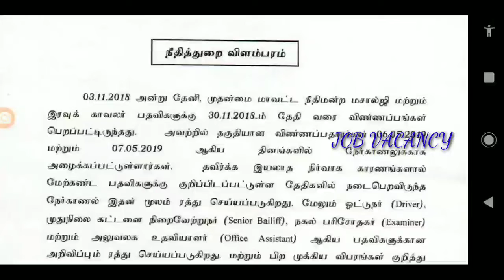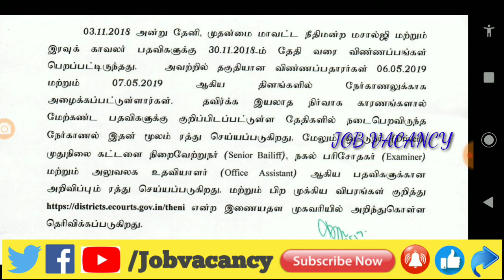நேர்காணல் ரத்து | மாவட்ட நீதிமன்ற வேலை | 80 Post